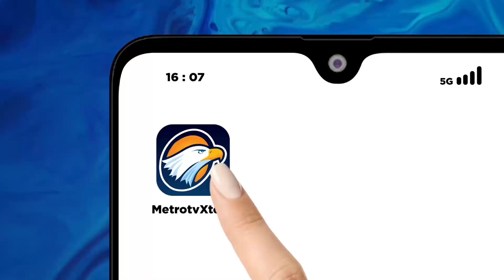Jokowi Berpeluang Menjadi Kader Partai Golkar - [Top News]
MetroTV, Ketua Lembaga Komunikasi Dan Informasi DPP Partai Golkar Dave Laksono merespons peluang Joko Widodo akan diumumkan jadi kader dalam waktu dekat, khususnya saat puncak perayaan hari ulang tahun ke-60 Partai Golkar.